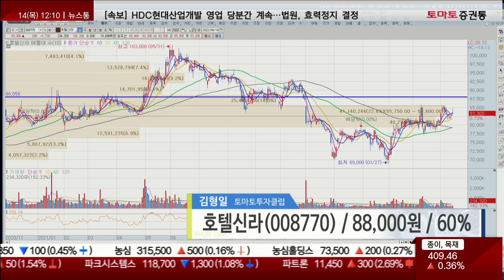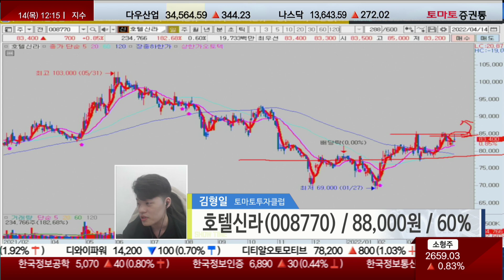호텔신라, 면세점 매출 증가 예상하나 회계적 착시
김형일 전문가(토마토투자클럽)